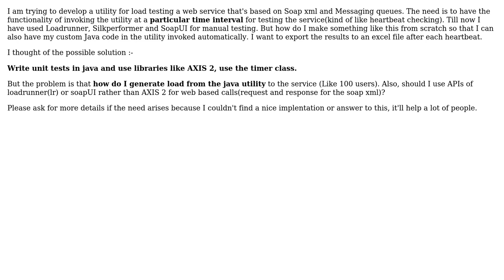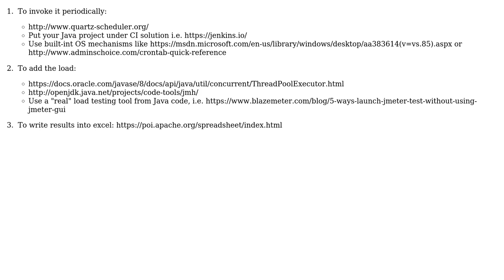How to do load test web services using java? (2 Solutions!!)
How to do load test web services using java?

With thanks & praise to God, and with thanks to the many people who have made this project possible! | Content (except music & images) licensed under CC BY-SA | Music | Images & others | With thanks to user James Pulley user Dmitri T user Abhishek Yadav and the Stack Exchange Network Trademarks are property of their respective owners. You are responsible for your own actions.